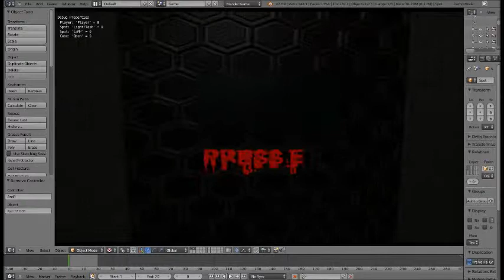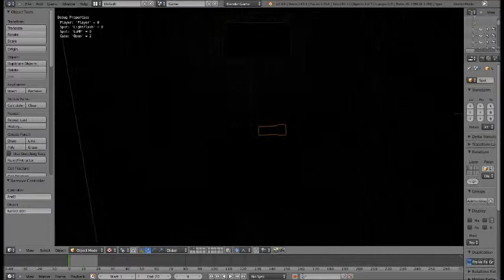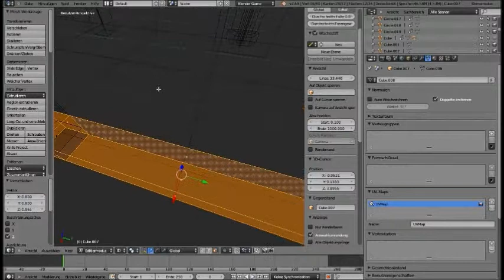MajorSteamPunk - Chillstep/ Blender work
I made a dubstep song, and I have added to my Blender work. I hope you like it.

These things are self-created so I am happy about likes and subscriptions
many thanks for the watch